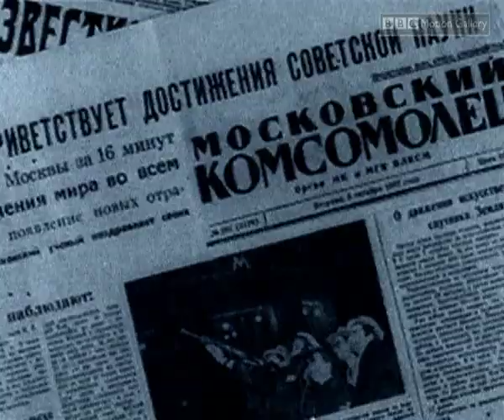Can We Escape Earth's Gravity? The Untold Story of Space Exploration | Storyteller Digital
Have you ever looked up at the moon and wondered: "Can we REALLY touch the stars?"  For centuries, humans have been captivated by the mysteries of space, especially our lunar neighbor. But how did we overcome the invisible force holding us down and finally reach for the stars?

This video unravels the incredible story of space exploration, from Isaac Newton's groundbreaking discovery of gravity to the first daring balloon flights that defied its pull.  We'll explore the courage and innovation that fueled our journey beyond Earth, and the incredible technological leaps that continue to push the boundaries of the known universe.

Join us on a thrilling adventure as we answer the age-old question: Are we truly alone in the cosmos?